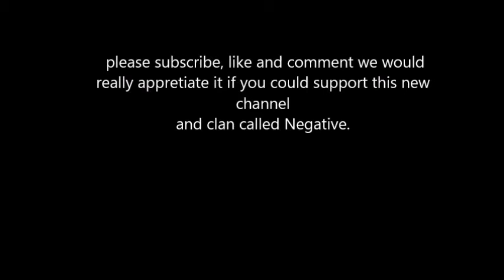Negative Stroke introduction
this is a new channel for our clan Negative.